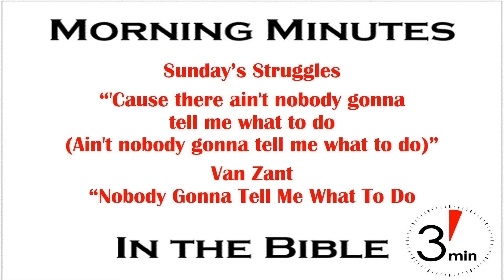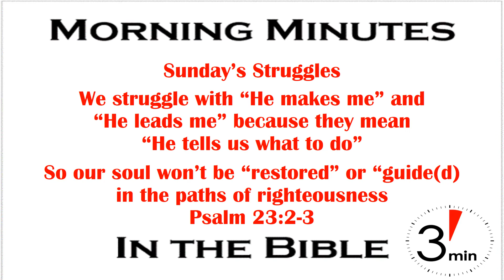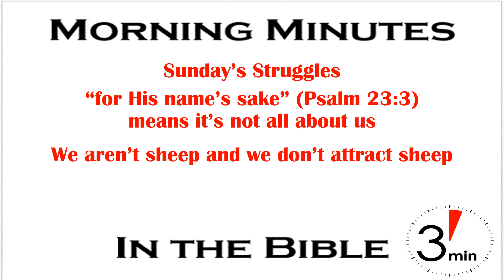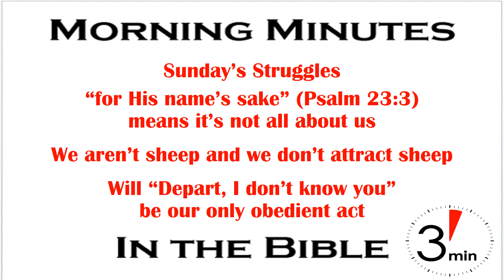Being Sheep! Psalm 23:1-3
'Cause there ain't nobody gonna tell me what to do
(Ain't nobody gonna tell me what to do)

The chorus tag line of country duo Van Zant’s 2005 song “Nobody Gonna Tell Me What To Do” is the perfect American song. In one sentence it exposes the attitude of most Americans – “Ain’t nobody gonna tell me what to do.” However, most of us spend our lives telling everyone else to do what we say, and then condemning them for living by our anthem. You ain’t gonna tell me what to do, but I’m sure gonna tell you! It’s not really hypocrisy, just an inability to see the contradiction.

It’s the same contradiction most of us fail to see when we quote Psalm 23:1; “The LORD is my Shepherd” but refuse to actually submit to Him. We’ve absorbed too much of the Van Zant song’s attitude. “Yes Lord, you are my shepherd, but, sorry, You ain’t gonna tell me what to do.” Oh, we probably wouldn’t be so bold as to say it out loud, but our actions speak louder than our words. That’s one our Sunday’s Struggles, isn’t it?

Being sheep requires submission and we don’t do that very well. Too often we see God’s requirements as dictatorial, demanding and limiting. For instance, the NT is filled with commands to be baptized in water for the remission of sins, but countless people say, “No, I ain’t gonna do it.”  Or, “don’t gossip” becomes just so much background noise as we talk (gossip) about others. We struggle with phrases like “He makes me” and “He leads me” because they imply letting Him “tell me what to do.” But if we won’t let Him tell us what to do He can’t “restore (our) soul” or “guide (us) in the paths of righteousness” (Psalm 23:2-3).

Even if we look past Him restoring and guiding us, we may get angry because because verse three ends with “For His name’s sake.” What, is God saying everything He does for us isn’t about us, but about Himself? In a way, yes. But we may react with “Oh, no, God, you’ve gone too far there. If I must obey you and recognize my sheep status, then it better be all about me.” First, that means we still don’t get what it means to be sheep. Second, God’s not on some kind of ego trip (that would be us). Rather, God’s glory is revealed to and attracts other potential sheep through obedient sheep listening to Him and serving Him because of who He is. Telling people to come to God because He’s the Santa Claus Shepherd attracts selfish people. And those aren’t sheep! If we don’t learn to be sheep, which means we obey like sheep, then God’s last command may be the only one we obey – “Depart, I don’t know you.” Matthew 7:23.